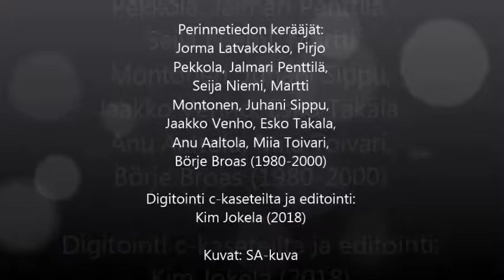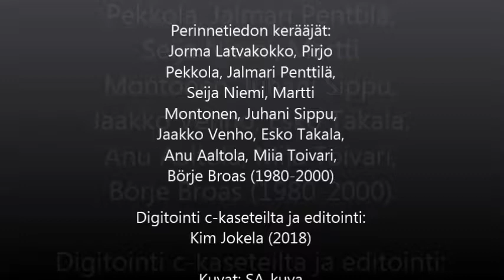Veikko Peri, sotaveteraani, RT 2